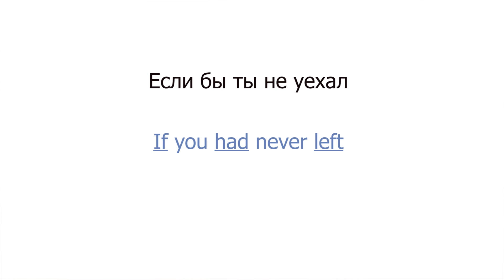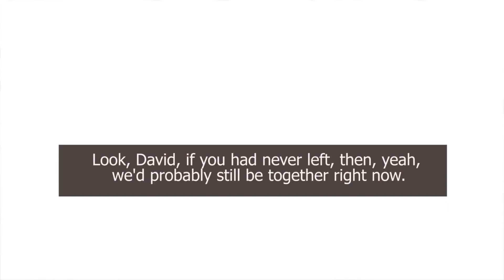Условия третьего типа в английском (Conditionals 3). Упражнение №2